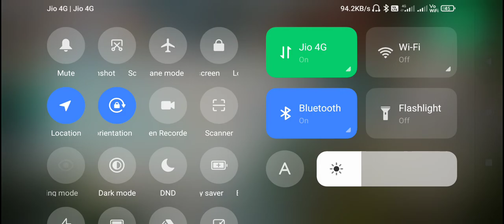NEW BEST LOOT GAMEPLAY😍 AWM+GROZA🔥 PUBG Mobile |BGMI Lite LION x GAMING